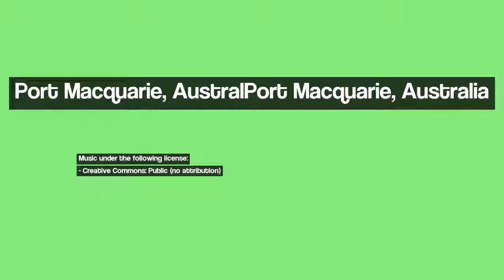Discover Port Macquarie, Australia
Image 1: End of the Road at Tacking Point
Image 2: Let There Be Light, Port Macquarrie, New South Wales
Image 3: Hastings River entrance, Port Macquarie,  NSW
Image 4: levée de soleil sur le parking de la plage
Image 5: Flynss Beach, Port MacQuarie, y1983
Image 6: Port Macquarie
Image 7: Stony Park Holiday Park at Port Macquerie
Image 8: canals Hastings river o=k
Image 9: in the trees  koala o=k
Image 10: Settlement Point ,Port Macquarie  o=k